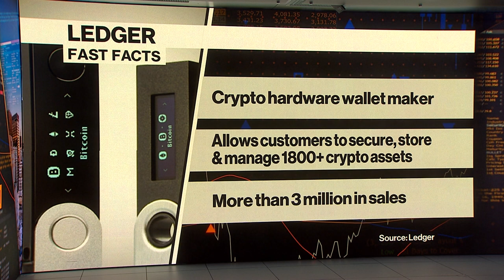There is a Tsunami of Tokenization: Ledger CEO Gauthier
Jun.10 -- International banking regulators’ decision to classify Bitcoin as the riskiest of assets dragged cryptocurrencies further into the mainstream financial world.  It also made it extremely costly for banks to hold digital tokens on their balance sheets, potentially delaying crypto’s wider adoption. Pascal Gauthier, CEO of Ledger, talks with Bloomberg's Romaine Bostick, Caroline Hyde and Joe Weisenthal on "What'd You Miss?" about cryptocurrencies.